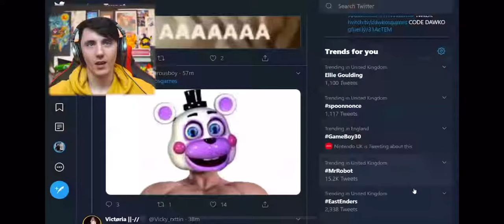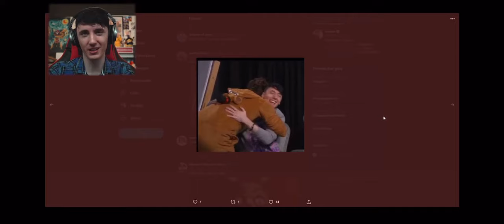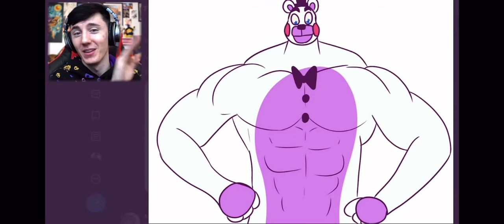Every appearance of buff helpy ever (Part 1)